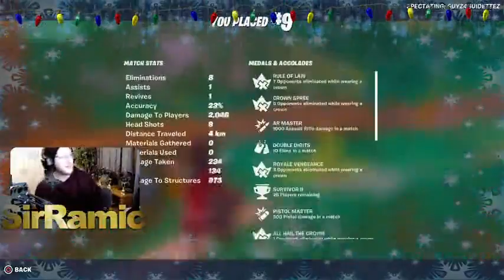🤡Solo V Squad King Is Live😈#39